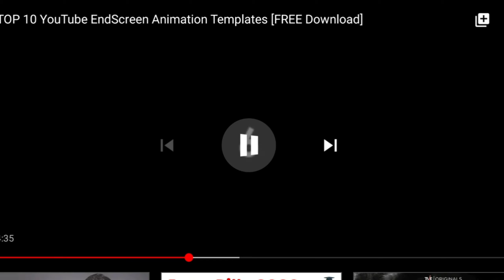Dog Dreaming || cuteness overload